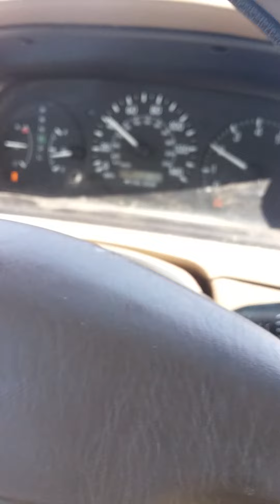BADASS AMERICAN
discouraging those who openly attempt to incite unrest in our BADASS AMERICA